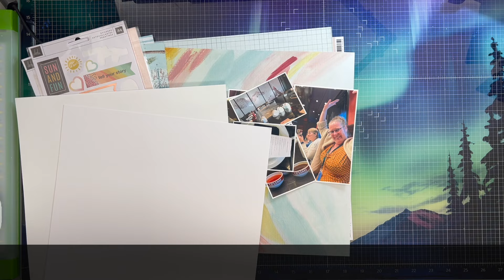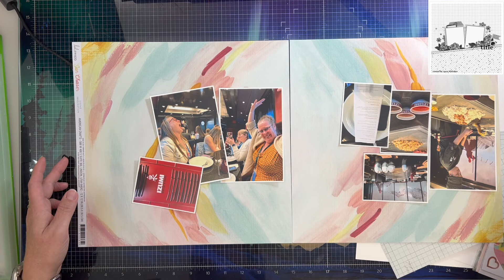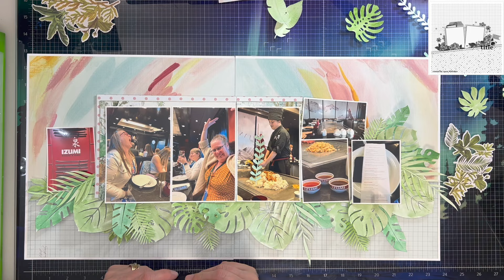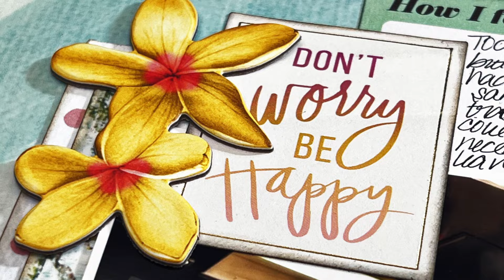Scrapbooking Process Video: Izumi (Stretch the Sketch/Off The Board)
Today is Stretch the Sketch day, which means we are creating in any size other than what the sketch calls for.  Here is the link to everyone playing along

I am also playing along with Off The Board with Pineapple Papers using a Pinterest pin for inspiration, which is where I found today's sketch.  Here is the link to everyone playing along with Off The Board:

My Facebook group has been a bit quiet lately but I assure you that is not always the case so go join:

FROM AMAZON.COM:
Nuvo Deluxe Adhesive

Abstract galaxy image created by kjpargeter